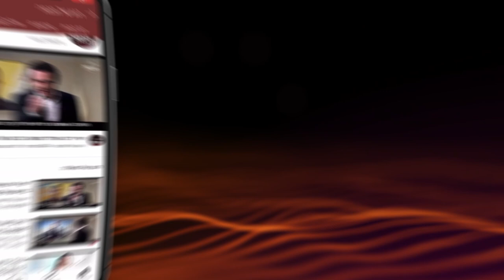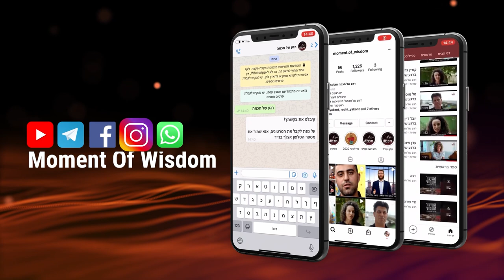Nos renovamos - Esse ano traremos a redenção | Rav Shmuel Eliahu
Vídeo exclusivo em português, em que o Rav Shmuel Eliahu traz uma mensagem muito importante para o início do mês de Elul que começará no início da próxima semana.

06/08/2021